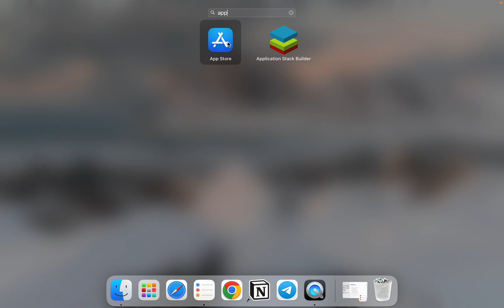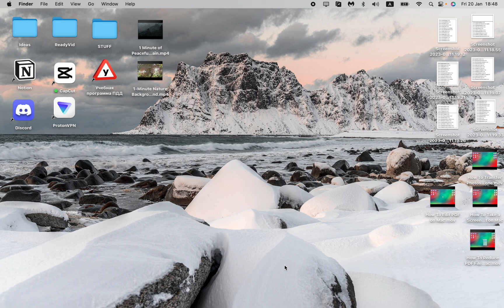How To Extract ZIP Files on Mac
Now You Know How To Extract ZIP Files on Mac